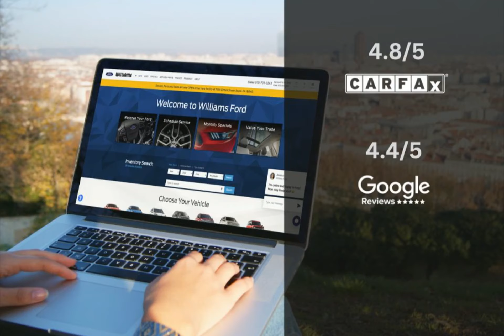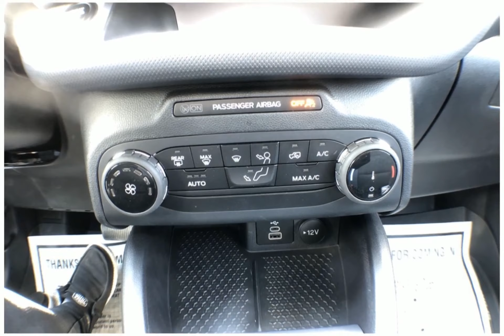2023 Ford Bronco Sport Big Bend FT4306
Take a look at this 2023 Ford Bronco Sport! Equipped with a Automatic transmission in Area 51. This car comes with some great features including Android Auto, Rear Cross Traffic Alert, Apple CarPlay, Automatic Emergency Braking and more. Come in and check it out today!